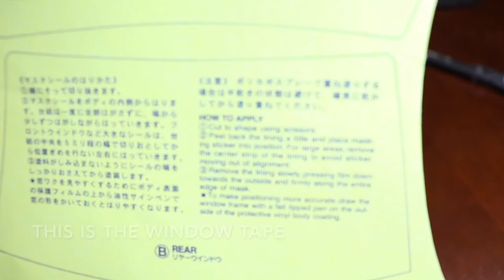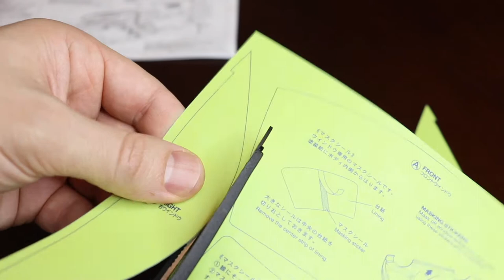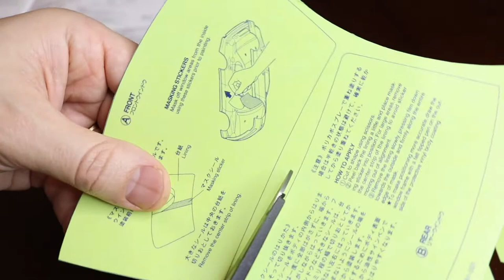How To Paint Your RC Body | TAMIYA Mustang Cobra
Hello,

This video will show you the simplest way to paint your rc car clear body. I used Krylon Fusion paint/primer (all in one can) available from your local hardware store.

This body needed trimming, this is an extra step you may not need, if needed be careful using the exacto knife and body trimming scissors.

Tools used:
-regular razor blade (recommend using exacto knife, trimming scissors)
-window tape (usually provided with the body kit)
-tweezers
-Krylon paint/primer combo spray (all in one can)

Links:
Tamiya Paint:

RC Body Tools: